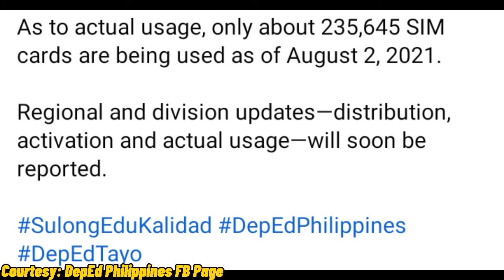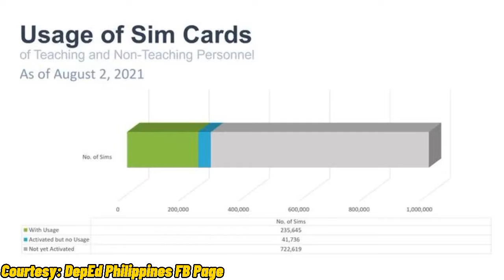MOBILE CONNECTIVITY UPDATES AS OF AUGUST 2, 2021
Courtesy/Credits from DepEd Philippines Official FB Page